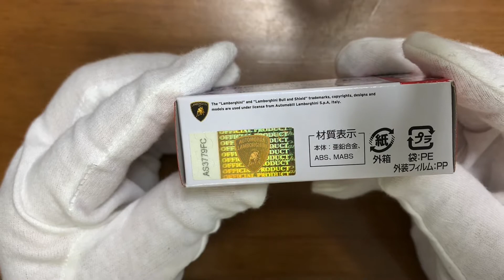Unboxing Lamborghini Sián FKP 37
Marca: Lamborghini
Modelo: Sián FKP 37
Escala: 1/66
Fabricante: Tomica